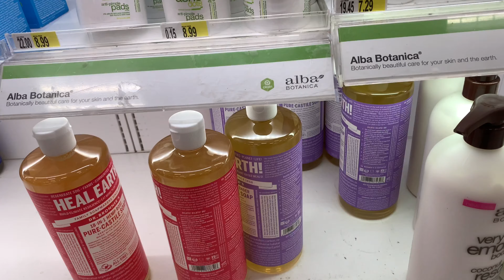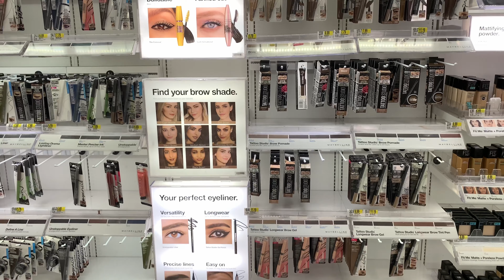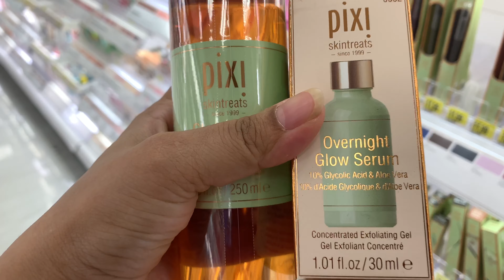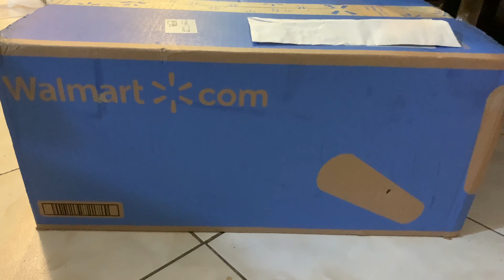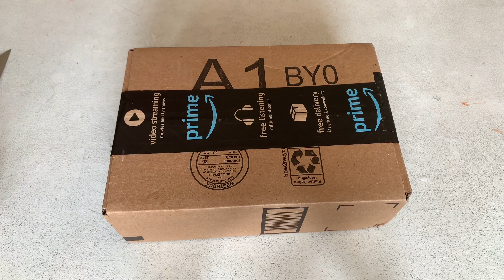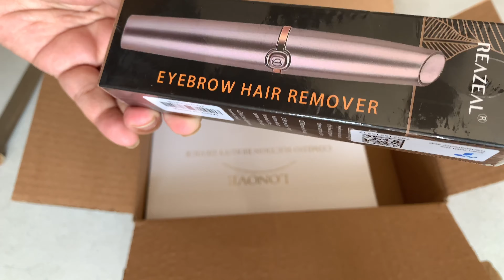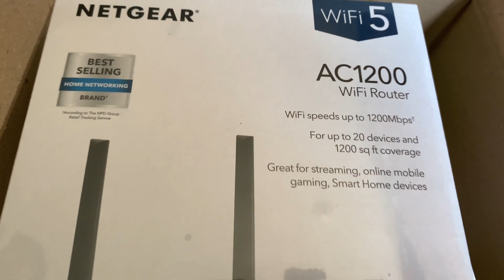ঈদের জন্য শপিং করলাম | Kids went shopping mall after 5 months | Online Shopping Unboxing